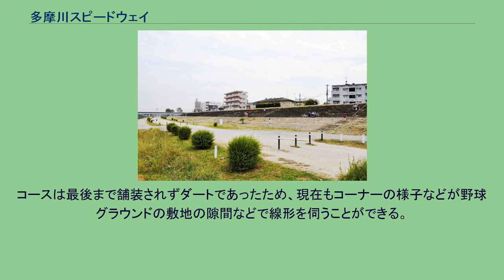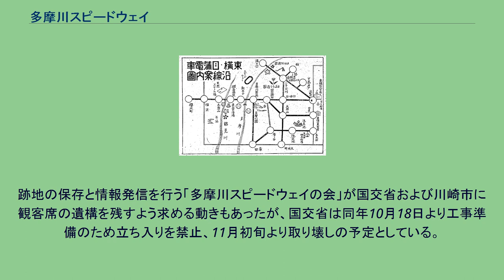多摩川スピードウェイ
多摩川スピードウェイメインスタンド跡 自社の路線案内図に「スピードウェー」として紹介された多摩川スピードウェイ（中段上。『東横・目蒲電車沿線案内図』1938年） 多摩川スピードウェイ（たまがわスピードウェイ）は、神奈川県川崎市中原区の多摩川河川敷に存在した日本及びアジア初の常設サーキット。
「オリンピアスピードウェイ」とも呼ばれた。
1936年5月9日に開業。
東急東横線の多摩川橋梁の川崎側の北側付近に相当する。
日本における自動車の黎明期である1910年代から、日本国内でも富裕層や外国人により輸入自動車によるレースが行われており、さらに1920年代には白楊社のオートモ号など国産の自動車メーカーが複数設立され、いずれもレースができる場所を探していたが、パーマネント（常設）サーキットがないために目黒競馬場や洲崎埋立地、代々木練兵場や立川飛行場で開催するなど開催場所の確保に苦労していた。
このような状況を打開するため、アメリカでモータースポーツ活動を行っていた藤本軍次がパーマネントサーキットの開場を企画し、1930年代初頭に報知新聞社とともに「日本スピードウェイ協会」を設立し、サーキット用地の確保に奔走した。
その後東京横浜電鉄がオリンピア球場跡地（異論もあり）を提供するとともに、同社が総工費10万円のうち7万円を出資した。
さらに三菱グループの株主の飯田正美が3万円を寄付し、日本及びアジア初のパーマネントサーキットとして、1936年5月9日に開業した。
一周1,200m、幅20mのオーバルダートトラックの左回りのコースに、多摩川の堤防土手を利用したコンクリート造りのメインスタンドを持つ構造となっていた。
メインスタンドの収容人数は数千人程度で、サーキット敷地内の最大収容人数は3万人とされている。
運営は東京横浜電鉄が行った。
1937年4月発行の『東横・目蒲・玉川電車 沿線案内』には「面積四萬坪、コース一哩、三萬人を収容する大スタンド等施設完備せる東洋一の自動車大競走場」と記載されている。
1920年までは多摩川の自然堤防があった場所であり、自然堤防上には青木根集落として30軒ほどの家があった。
建設にかかわる多摩川の築堤建設のため、青木根集落の住民は中原区上丸子天神町に移った。
1936年6月7日には、日本自動車競走倶楽部をオーガナイザーとして、日本初の本格的な自動車レースとなった第1回全国自動車競走大会が開催された。
開会式には大日本帝国陸軍の将官が列席し、多摩川沿いという、都心から遠く離れた僻地での開催にもかかわらず1万人以上の観客を集めるなど大きな注目を集めた。
当時横浜市にある工場で生産されていたフォードや、三井高公男爵が輸入したブガッティやベントレー、インヴェィクタやハップモビルなどの様々な外国車のみならず、カーチスの航空機エンジンを搭載した改造車、日産自動車などの日本の大手自動車会社もワークス体制を組んで参戦した。
このレースには、後に本田技研工業を創設する本田宗一郎も自製の「浜松号」（エントラント名は「ハママツ」）で参戦したが、レース中の他車との接触事故によりマシンが横転しリタイアし、マシンから放り出された本田も骨折や視力低下を招くなどの重傷を負っている。
国産自動車部門で優勝したのは当時三井物産の傘下にあったオオタ自動車工業が手作業で組み上げたレース専用マシンの「オオタ号」であった。
なお、当日、スタンドからレースを観戦していた日産自動車の鮎川義介社長は敗北に激怒、社員に号令をかけ3ヶ月後の第2回大会に雪辱を期した。
同年10月に第2回大会が開催され、10カテゴリーに分けられるなどより細かいレギュレーションが採用された。
今回も日産自動車やオオタのワークスチームのほか、第1回には出場していなかったメルセデス・ベンツやMG、ボクスホールやダッジなど様々な外国車も参戦した。
さらに。
当時日本に進出していたドイツの自動車部品大手のロバート・ボッシュによる賞典も設けられ、観客数も増え2-3万人を動員したと伝えられるなど開催が軌道に乗った。
なおこのレースにおいては、前回優勝できなかった日産自動車が雪辱を果たし優勝し、新聞や雑誌などに大々的に広告を打った。
1937年5月16日に第3回大会が開催され...